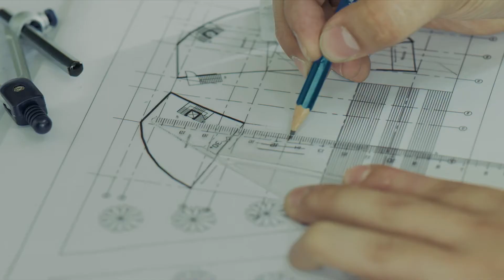Globe "NEUHAUS" Online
Create. Legacies.

Client: Globe Telecom Inc.
VP for Globe Platinum And Roaming : Coco Domingo
Brand Head, Globe Platinum: Kaisie Del Carmen
Portfolio Management and Brand Integration Head, Globe Platinum : James Alcantara
Assistant Brand Manager, Globe Platinum: Enro Mendoza
Communication Design and Integration Director: Veca Keeler
Communication Design and Integration Manager : Carla Braganza
Digital and Social Content Strategist : Maxine Casaclang

Agency: J. Walter Thompson
Account Director: Ardie Vega
Associate Creative Director: Monix Dacuan
Copywriter: Gabi Mendoza
Broadcast Producer : Faeska Salonga
Caster: Ejen Vicente / Geneive Mercado

WYD Productions, Inc.
Director: Judd Figuerres
Executive Producer: Julo De Guzman
Director of Photography: Marco Limjap
Assistant Director: Paulo Maderal
Line Producer: Tara Mae Llavore
Location/Production Manager: Manny Tenioso
Production Assistant 1: Johnson Moico
Production Assistant 2 : Arnel Nicdao
Production Designer: Adelina Leung
Hair & Make-up Artist: Jeff Cabral
Caster: Geneive Mercado
Gaffer : Boni Alcantara
Assistant Cameraman : Marlon Maraguinod
Propsman: Tano Clemente
Setman : Joffer Bacay
Utility 1 : Ed Balaoro
Utility 2 : Chito Dela Cruz
Utility 3 : Macmitan Perez
Interns: Miggy Velasco, Jasper Zapanta

Post: WYD Productions, Inc.
Offline Editor: Renz Sebastian
Online Editor: Jaymar Carinas
Color Grading: Biba Abiera
Matte Painter: Jaymar Carinas

Equipment : RSVP
VTR : Mike Samonte

WYDMNL.COM
WYD Productions, Inc.